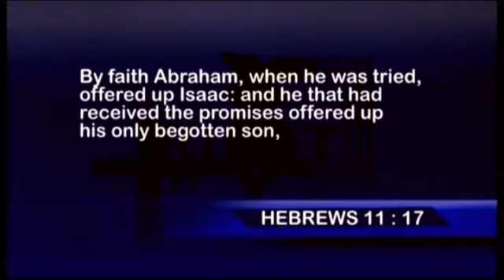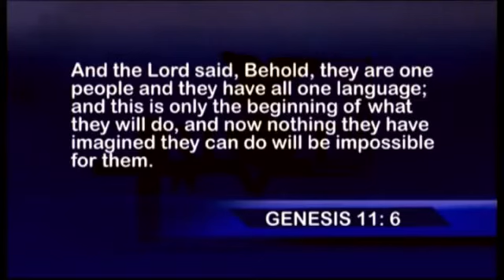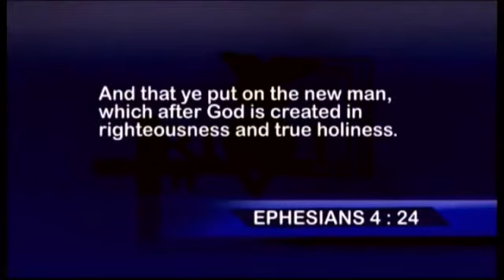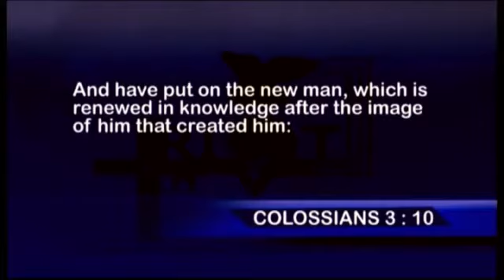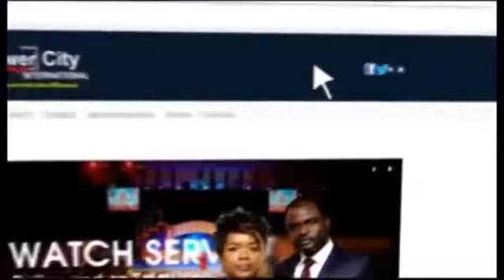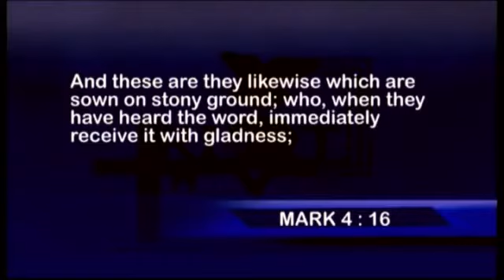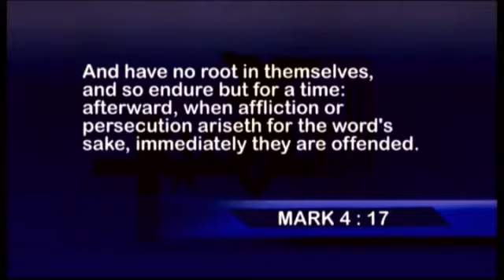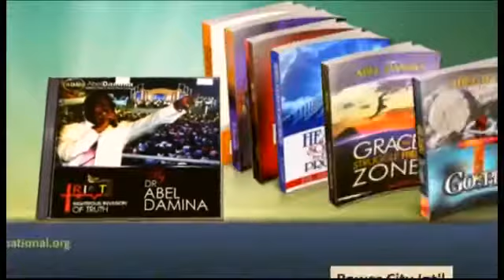The Inner Image Of The Covenant 2